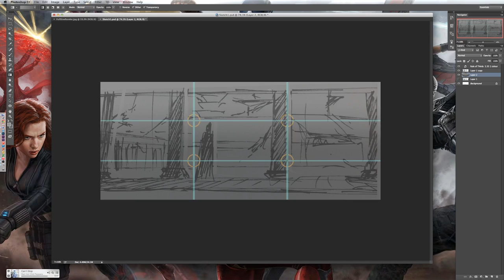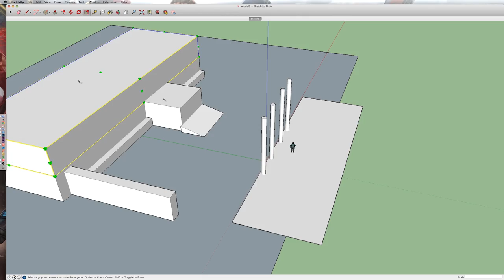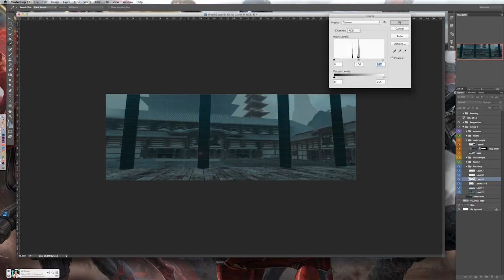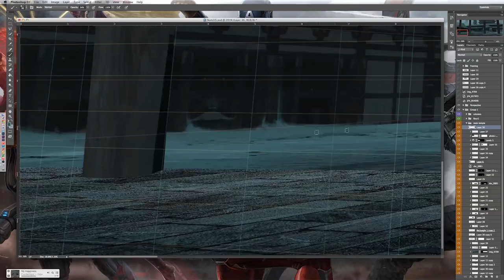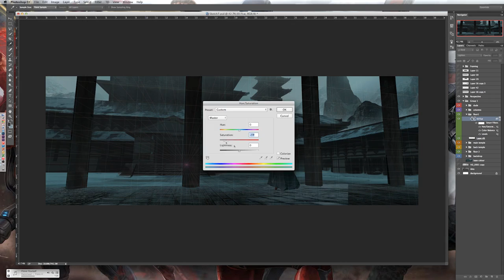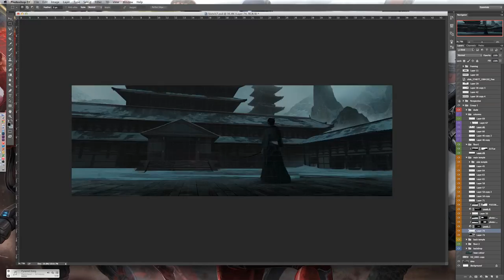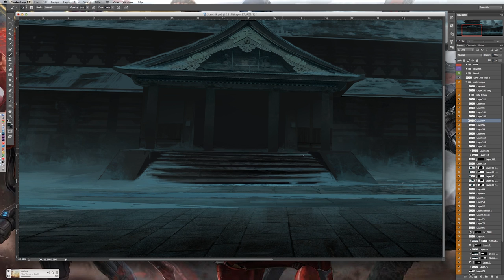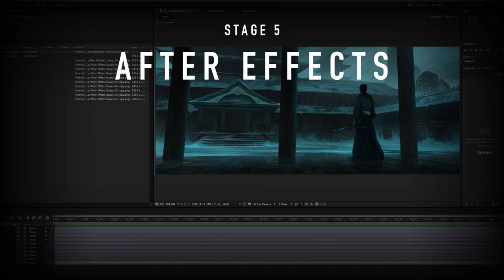'The Approach' Walkthrough Video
This video is based on a digital painting I recently created, and it's going to be part of a set of lectures I'm going to deliver to my students.  So, it's not so much a 'tutorial' video, but more of a 'summary' video of the whole process.  But, hopefully, it'll help someone out...somewhere!

Also, sorry for the slightly rubbish quality in the 'Thumbnailing' section.  Technical glitch with the camera!

Thanks!

Software used:  Photoshop, SketchUp and After Effects